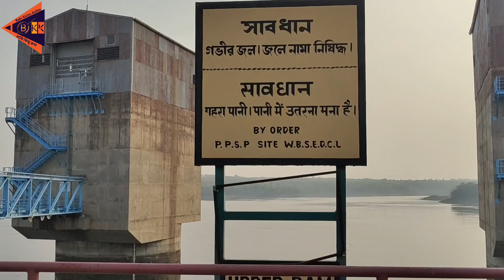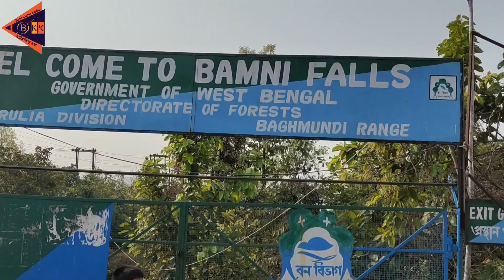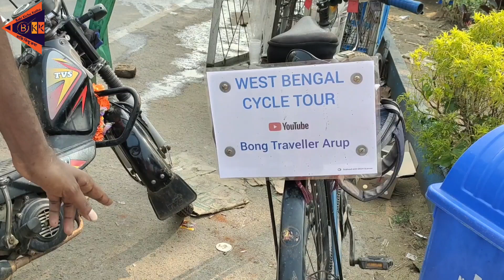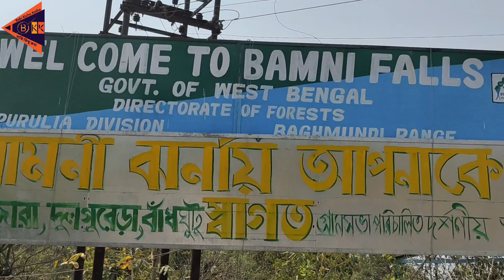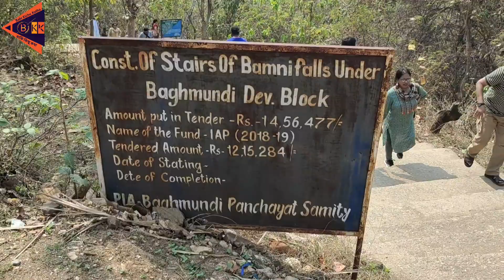Best Places to Visit in Purulia, Upper Dam, Marbel Lake, Turga & Bamni Falls | পুরুলিয়া অভিযান Day 2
The top attractions to visit in Purulia are:
Ajodhya Hill and Forest Reserve Area
Baranti
Murguma
Upper Dam, Lower Dam
Marbel Lake
Turga Falls
Bamni Falls
Hill Top View
Mayur Pahar
Ramakrishna Mission Vidyapith
Ramakrishna Temple